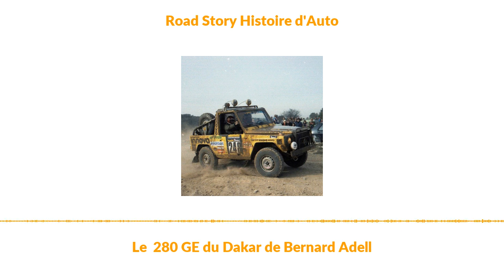Le 280 GE du Dakar de Bernard Adell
Quand Bernard Adell participe au Dakar en 1983, il a déjà derrière lui un impressionnant palmarès de sportif de haut niveau. Tout d’abord en course à pied avec de multiples résultats de champion d’académie, puis en rallye sur route, sa seconde passion de l’époque.
En effet, dès la fin des années 70, Bernard écume les routes de sa région à bord d’une Opel Kadett GTE, faisait déjà d’excellents résultats.